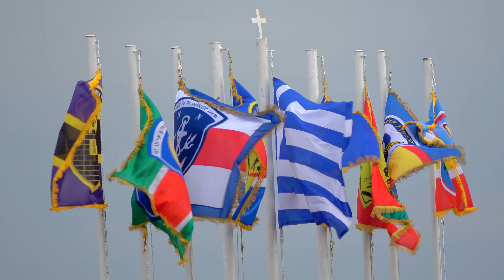Alexandroupolis Airport Traffic during Parmenion 2021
Airplanes and helicopters flight at Alexandroupolis Airport (AXD/LGAL) during Parmenion 2021 exercise, September 2021.